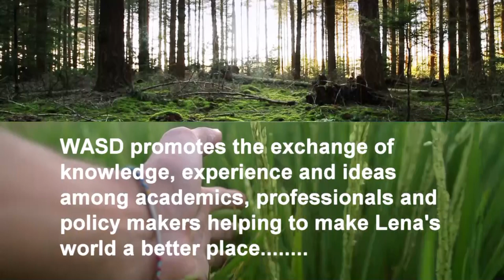Women Leadership Workshop - Q & A's and Debate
Dr. Hala Abuzeid, Chair, Critical Care Services, Mafraq Hospital, Abu Dhabi – UAE
Professor Farida Fortune, Head of Department, Clinical and Diagnostic Oral Sciences, Institute of Dentistry, Queen Mary University of London, UK
Esraa Bani, Manager, Special Project, Data & Analytics, New York University, Abu Dhabi and REALM, Columbia University, USA
Professor Siraj Sait, Director Centre for Islamic Finance, Law and Communities (CIFLAC), University of East London, UK
One Day International Workshop
This one day workshop is organised to follow up the discussion and debate from the recent roundtable jointly organised by Centre for Islamic Finance, Law and Communities (CIFLAC), University of East London (UEL), London, UK during the 17th International Conference of the World Association for Sustainable Development (WASD) with the United Nations Environment Programme, Nairobi, Kenya and hosted by the International Maritime Organization (IMO), London, UK on 18th June 2019. The first roundtable discussed issues relating to women empowerment and youth engagement.
Thursday 18th July 2019 from 10:00 to 13:00
University of East London, London, United Kingdom